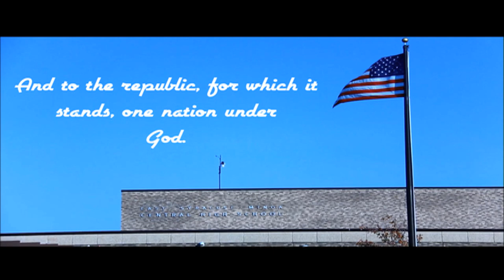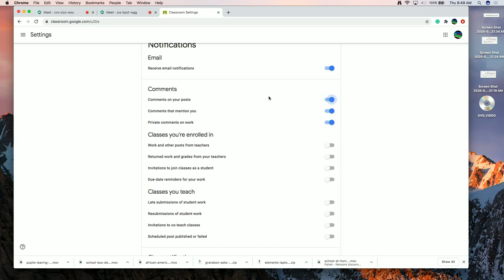Spartan News September 17, 2020